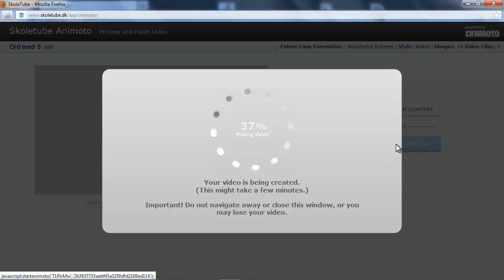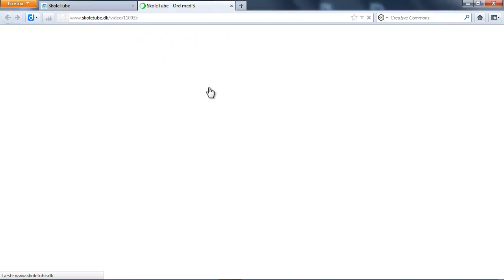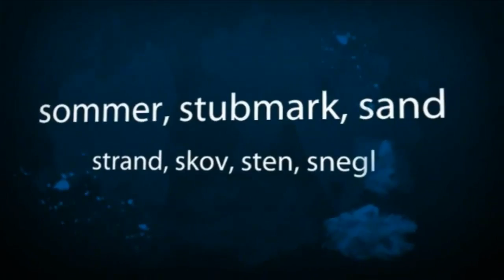9. Udgiv til Skoletube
Sådan udgiver vi vores færdige film til Skoletube.